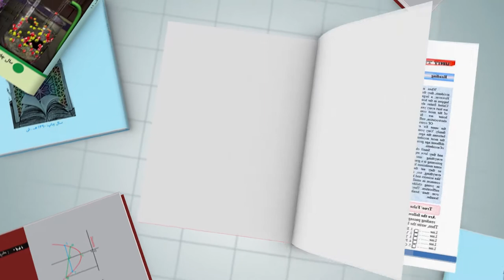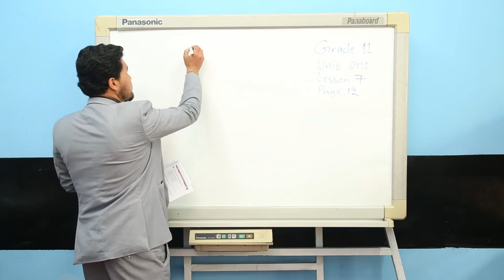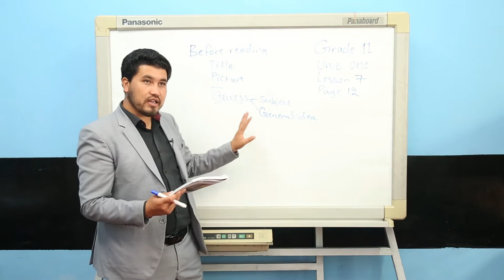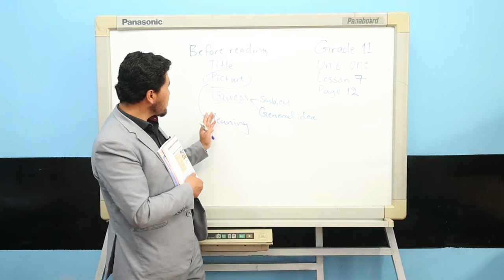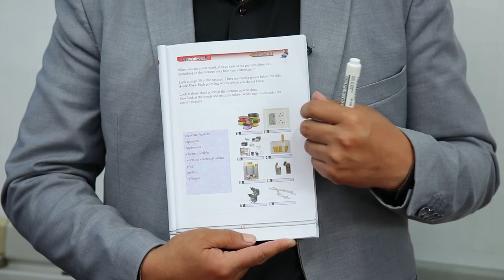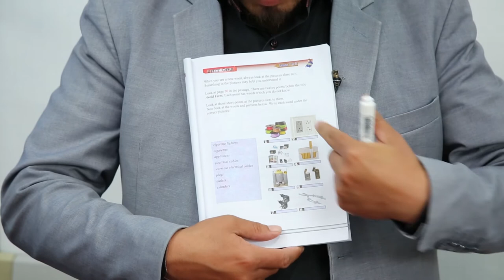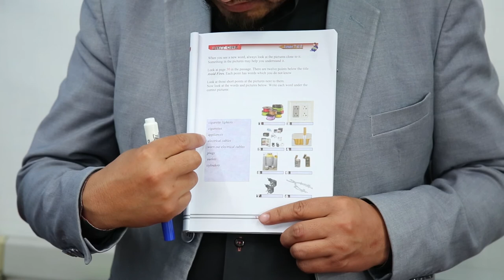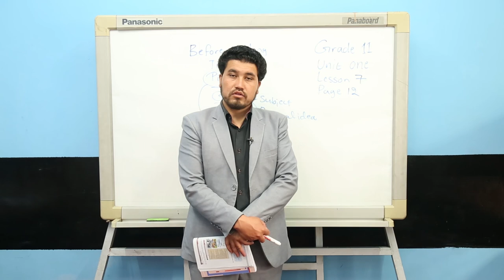صنف یازدهم - مضمون انگلیسی - درس هفتم - موضوع(یادگیری معنی کلمات)